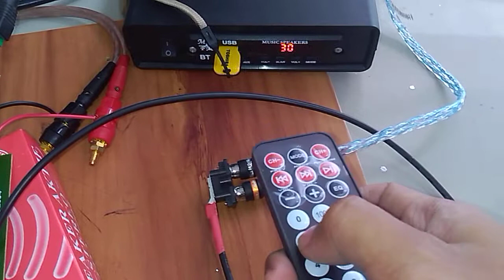TDA2004 Checksound Class B Amplifier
Treble nya lumayan tajem, bass oke banget 👍